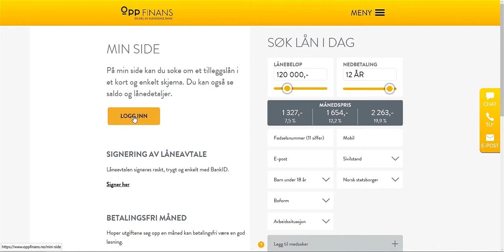Oppfinans - Min side